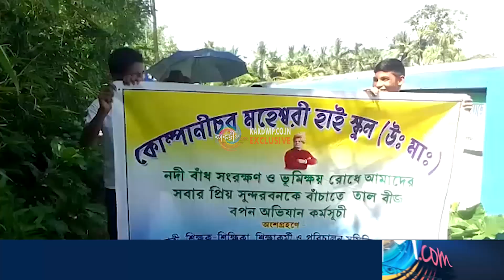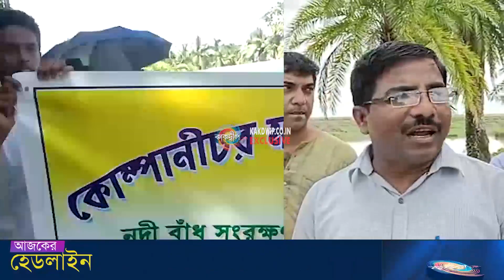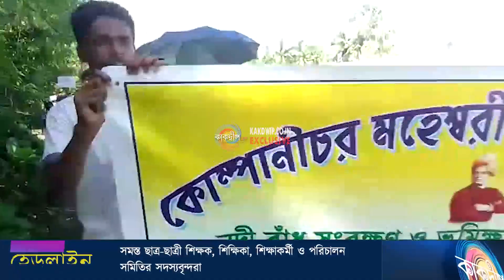নদী বাঁধ সংরক্ষণ ও ভূমিক্ষয় রোধে অভিযান কর্মসূচিতে কোম্পানীচর মহেশ্বরী হাই স্কুলের ছাত্র-ছাত্রীরা,